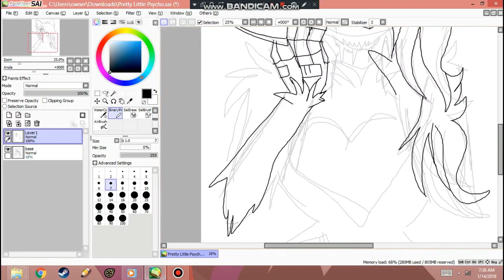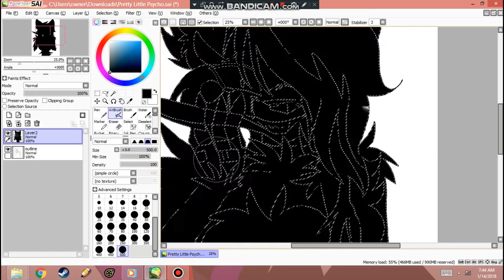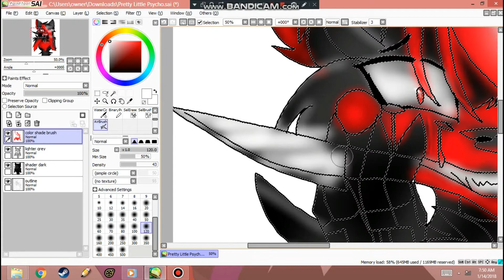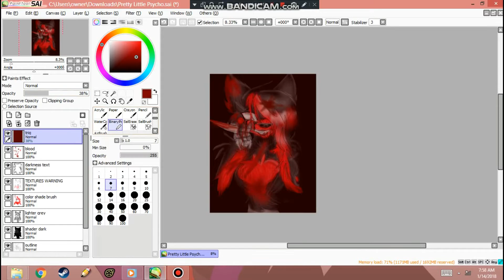Pretty Little Pshycho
angle brackets